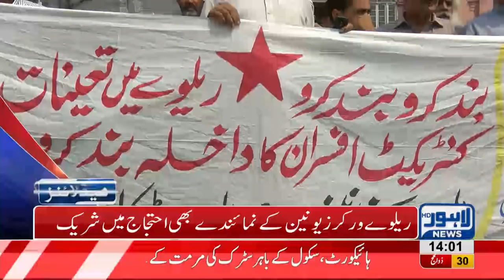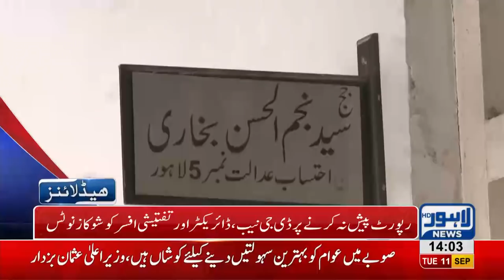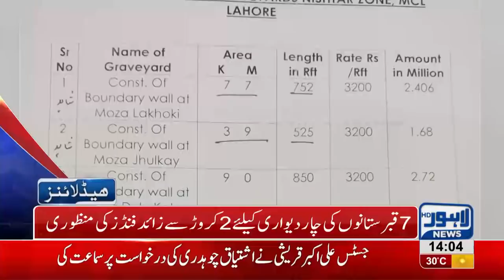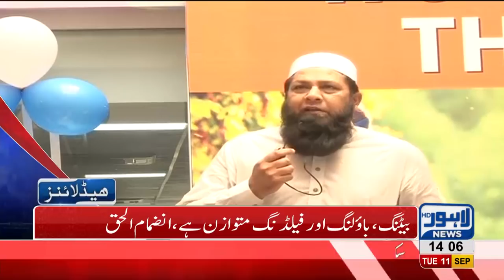02 PM Headlines Lahore News HD – 11 September 2018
Watch 02 pm headlines: Helmets declared must while driving - Littering prohibited on Hall road and Mall road - Youm Ashoor dated 21st of September - Tight security measures in city throughout Muharram - Governor Punjab Chaudhry Sarwar distributes medals among police officers - A watchman's son bags first position in BSC - Punjab cabinet to expand and much more.